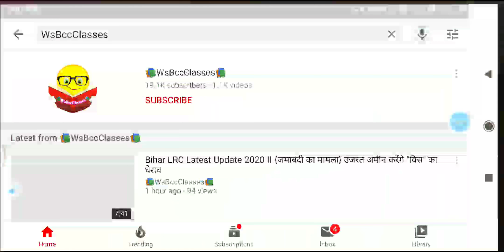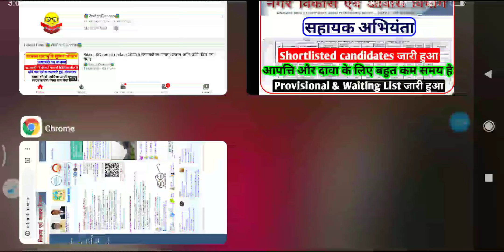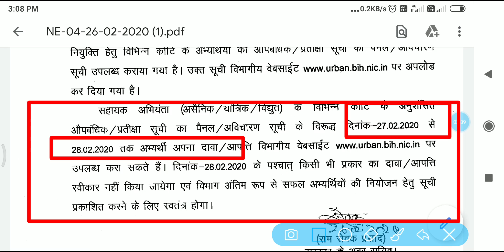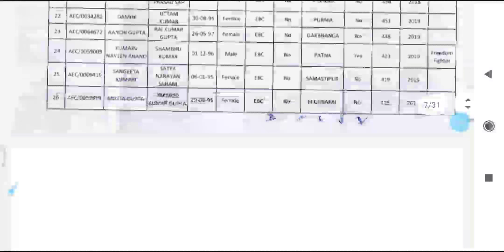Bihar URBAN Latest Update 2020 I Assistant Engineer I Shortlisted List I Provisional & Waiting List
👉About this Video:- Bihar URBAN Latest Update 2020 I Junior Engineer I Shortlisted candidates I Selected List I Waiting List